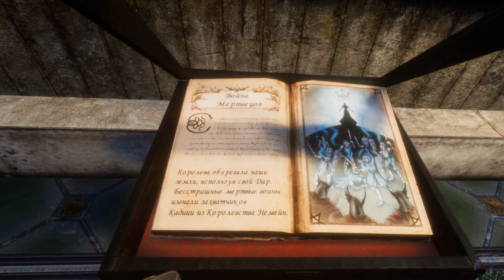Тайна башни (финал) -Witching Tower VR #5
Симпатичная фэнтезийная игра о колдовстве-Witching Tower VR.